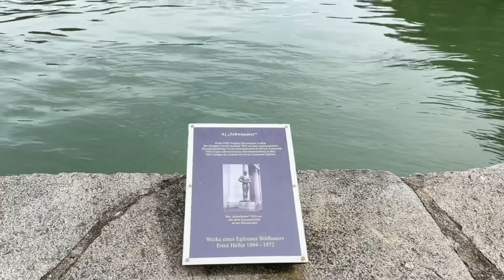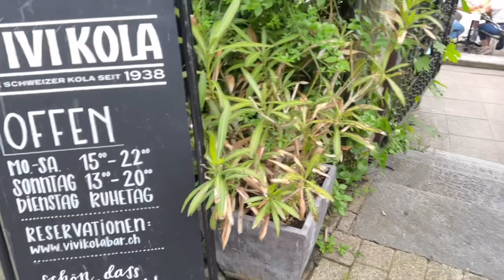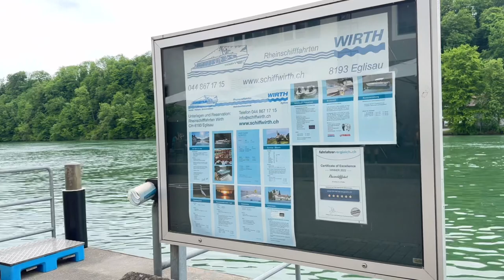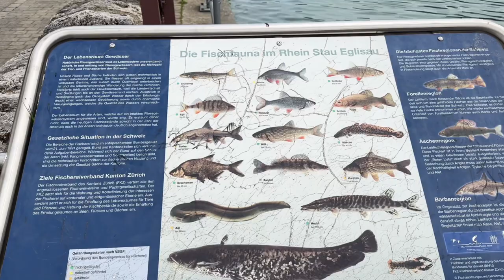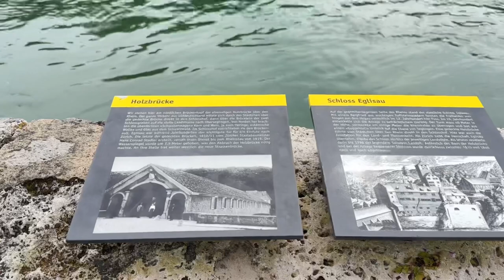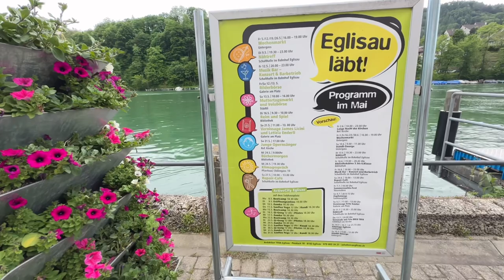அழகிய சூரிச் கிராமங்களில் ஒன்று | Beautiful Switzerland village | Tamil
Beautiful place to visit in Switzerland - Eglisau Zürich